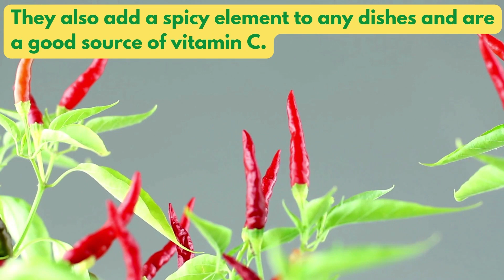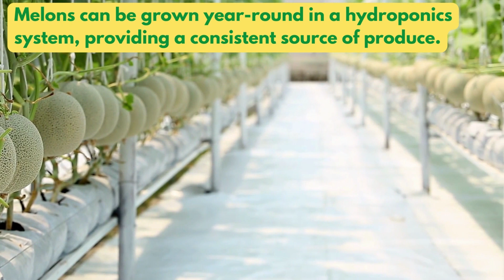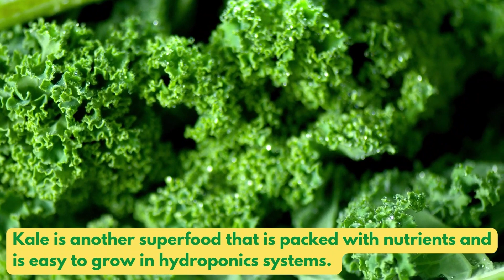Top 10 Plant Choices for Hydroponics With Higher Yields and Easy To Care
Here is how to make your own nutrient solution

Here is where you can get the Masterblend

Other supplies I used for my hydroponics needs